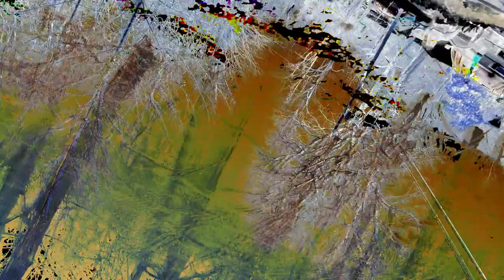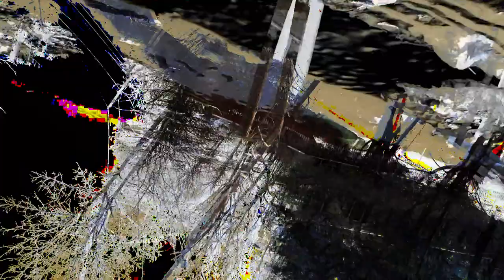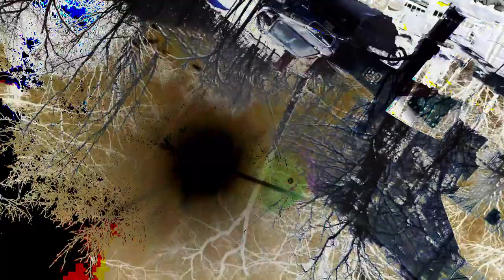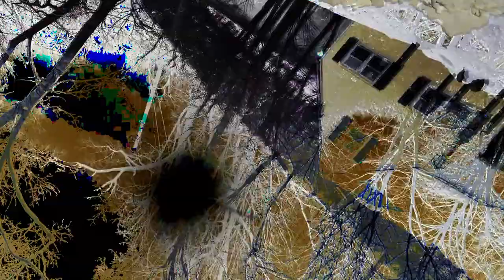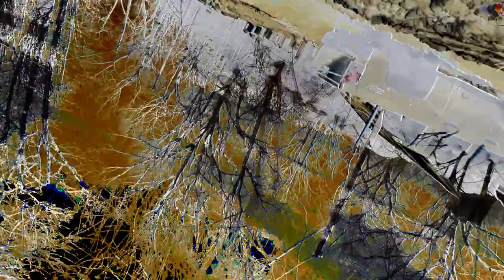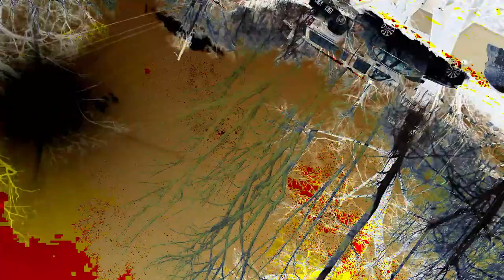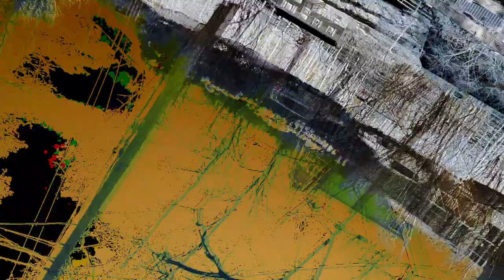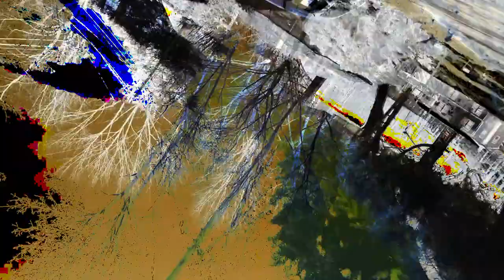[EPILEPSY WARNING] Movie 24 02 27 02h28m04s